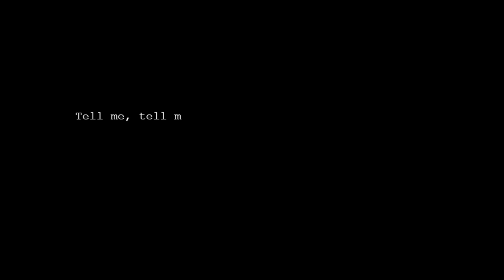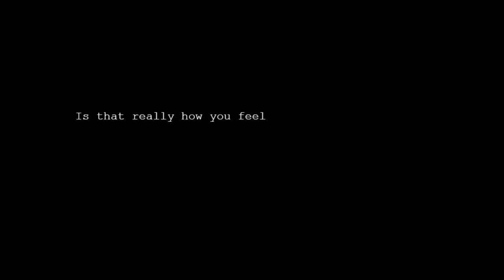Take the Dream IX - Part 4 - LONELY SOUL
Due to copyright, a song was muted during the video.

By the creators of Close Your Eyes. A classic love story. A stubborn woman named Gwen is off to save her girlfriend, Flora, from a strange depressed phantom know as ArKun. Now Gwen must go rescue Flora and reunite with her one true love. You can do it, admirable player, most certainly. After all, this is just a game.

It's all just a game.

This game includes the following to some degree:

Voice Acting
Original Artwork
Original Music
Original Spritework
Default RPG Maker Assets
Love